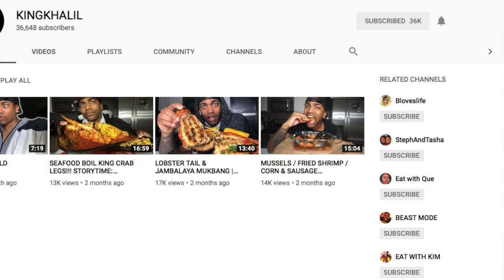MAYOR OF CHICAGO BLASTS JUSSIE SMOLLETT!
Books & YouTube Essentials